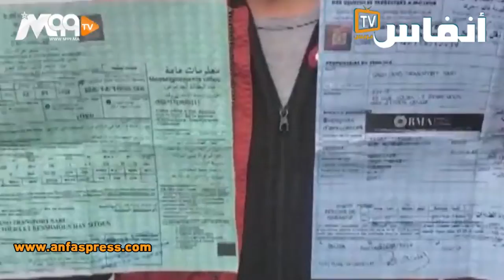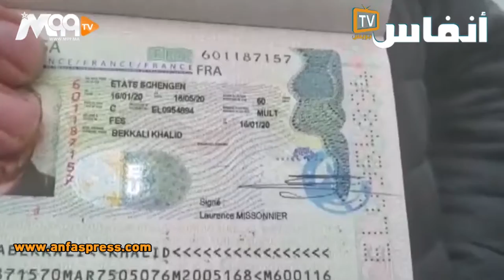سائقو الشاحنات المغاربة العالقون في أوروبا يدقون ناقوس الخطر